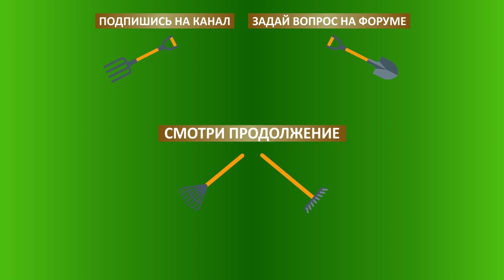Фисташковый бизнес. Как выращивают саженцы фисташки. Стоимость саженцев. Армения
Выращивание саженцев фисташки в хозяйстве Ара Ваниковича Григоряна. Армения. Июнь 2021
► ФЕРМЕР.РУ продолжает публиковать видеоролики из АгроЭкспедиции «Сельское хозяйство Армении». В этом видео мы поговорим о особенностях ведения фисташкового бизнеса и конечно же посмотрим, как выращивают саженцы фисташек.
► Сначала саженцы фисташек разводят в специализированном питомнике. И как не странно не в земле, а пластиковых стаканчиках. Высевание производилось только специальных сортов, которые подходят для фисташковых семян. Эти саженцы высаживаются в конце мая и уже в середине сентября они готовы для посадки в качестве основания фисташкового сада.
► Общее количество всех саженцев в питомнике – 70.000 штук. Все группы саженцев разделены полосами земли, для удобства полива у ухода за растениями.
► Саженцы фисташек лучше садить в горшках, чтобы потом со своей же землей можно было пересадить на территорию сада. Саженцы фисташек является очень востребованным товаром, как в Армении, так и других странах, в том числе и в России.
► После высадки саженцев, через три год их нужно привить. После этого ещё через 2-3 года они начинают плодоносить. Корневая система фисташек может прорастать в глубину до 12 метров поэтому очень важен чтобы уровень грунтовых вод был не выше 4 метров.
► Стоимость одного саженца в Питомнике, на момент съемок, составляла 1,5-2 доллара США. Вообще, фисташковый сад экономически рентабелен начиная с 5 гектаров.
► В питомнике предусмотрено сопровождение и консультация хозяйств. Прежде, чем продать саженцы специалисты питомника анализируют географо-климатические условия хозяйства, если они устраивают, то проводятся бесплатные агроконсультации по уходу за фисташковыми деревнями.
► В питомнике отмечают, что для них очень важно, чтобы хозяйство, купившее саженцы, показало хорошие результаты работы. К тому же, по прикидкам экспертов хозяйства, фисташки могут выращивать некоторые регионы России, такие как Калмыкия, Астрахань, Ставрополье, Краснодарский край. Из этого направления может вырасти быть достаточно успешный бизнес.
► Сбор урожая, в зависимость от погодных условий, начинается с конца сентября.  После сбора на специальной линии очищают мягкую кожуру и подсушивает косточку.
► Несмотря на популярность сухой фисташки, в некоторых странах она продаётся с мякотью, в таком виде она намного полезнее, так как сохраняет все витамины и микроэлементы.

00:00 ► Вступление.
00:10 ► Фисташковый питомник.
01:04 ► Сколько саженцев фисташек?
01:04 ► Разделительная полоса между саженцами.
01:24 ► Почему саженцы фисташек в горшках?
02:50 ► Через сколько лет начинают плодоносить фисташки?
03:30 ► Чем прививаются фисташки?
03:51 ► Почему такой длинный горшок у саженца?
04:41 ► Сколько стоит саженец фисташки?
05:32 ► Какая минимальная партия саженцев фисташек?
06:08 ► Есть сопровождение хозяйства.
08:16 ► Консультируете будущих покупателей?
09:46 ► Можно ли выращивать фисташки в России?
10:32 ► Кода сбор урожая у фисташек?
10:54 ► Фисташки снимают вручную?
11:22 ► Едят мягкую кожуру фисташки?
12:26 ► Важность работы ФЕРМЕР.РУ.